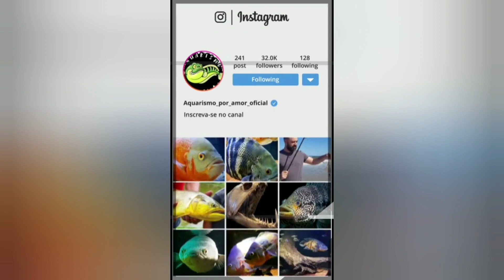Mensagem importante !!!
Meu canal aborda conteúdos exclusivos aquarismo.  Em todos os vídeos tento trazer conteúdos que possam ser interessantes ao hobby, além de mostrar o dia dia de um aquarista, com suas conquistas, dificuldades, tratamentos para doenças e curiosidades. Além disso mostro aquários de inscritos, e lindas montagens espalhadas pelo Brasil .  Abaixo o link de playlist para maratonar . espero que goste !!!

Não deixe de:
- Inscrever-se
- comentar
- curtir
- compartilhar